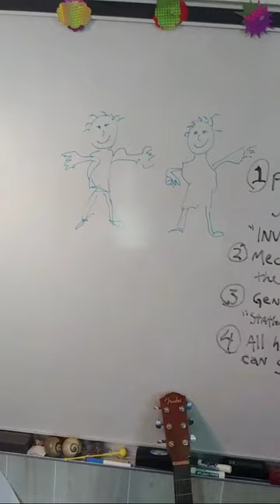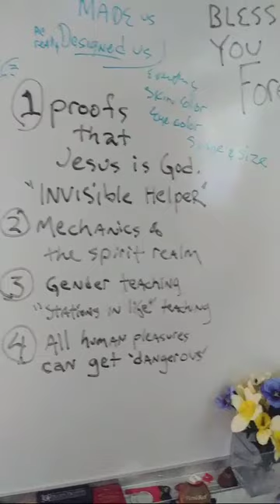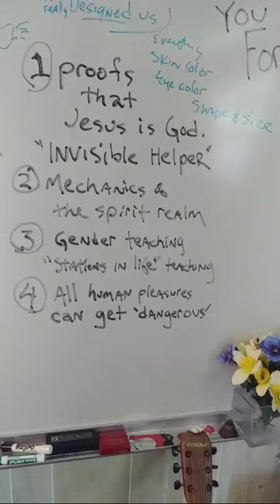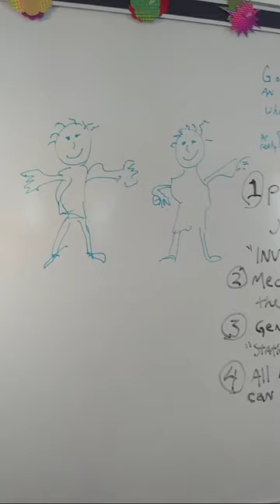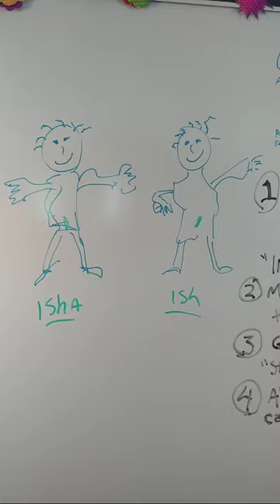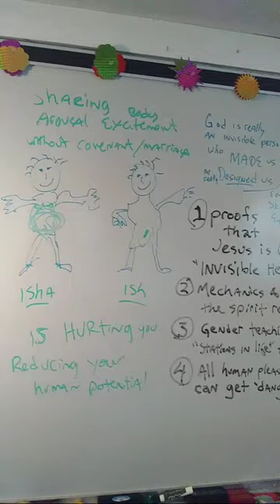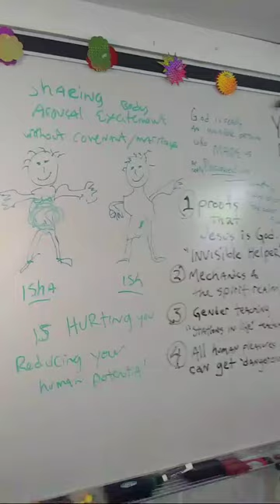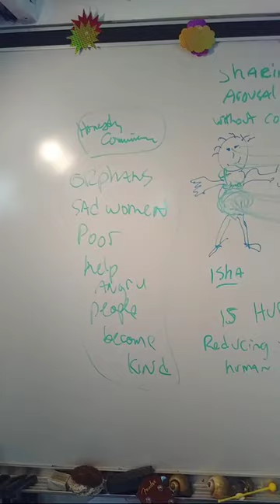Porno! Saw It For The First Time!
Talking about our WONDERFUL bodies & how we feel and 'sex - pleasure' and intimacy DOES NOT cause children to want to 'do it'

  Fine insight!

Arming your child with INFORMATION.
    Have no FEAR about it.
    Its one of THE MOST IMPORTANT conversational topics for parents.

   Where does the FEAR come from?
   Where a lot of the fear comes from
   People think that by HAVING THIS DISCUSSION is really 'opening the door for BEHAVIOR'
   The nice thing is that TWO DECADES of studies show that 'having this kind of conversation' really does NOT initate sexual activity in the children.   (!!)

   What you are doing is 'arming your child with information'. Later the child has the ability to make 'wise decisions'.

   if you WAIT until puberty is coming on you are way too late!!

            This is YOUR CHILDS FUTURE.
   you 'cannot escape' you MUST focus.

   how old? when your toddler is asking about body parts.
   Do not shy away. BEGIN.

   You will have plenty of 'types' of responses.
   Do not be 'dissuaded' by peculiar reactions.

    Open the door for communication.
    The cardinal rule of 'learning-education' is REPETITION.
   Practice with your spouse, friends, children, relatives... NOW. Repeat your simple joys.. repeat your declarations and explainations as the topic is brought up.

    Suggested resources.
    American Academy of Pediatrics. etc.. Young women help. org